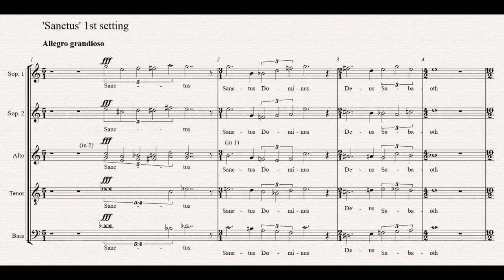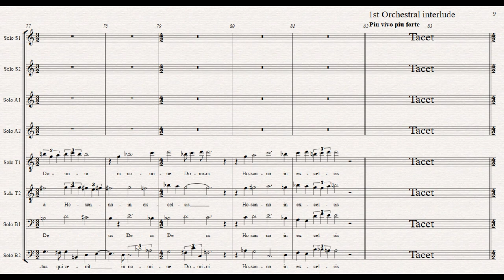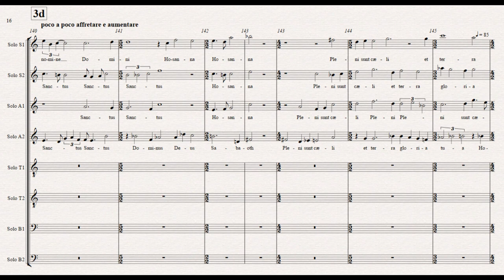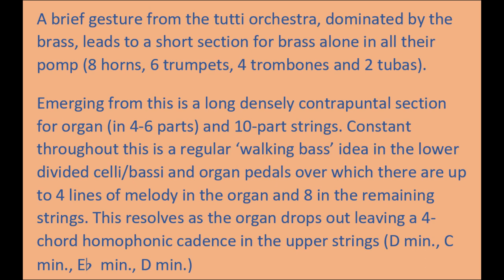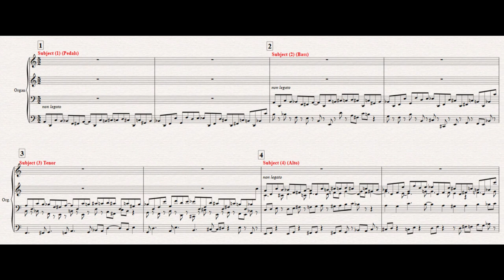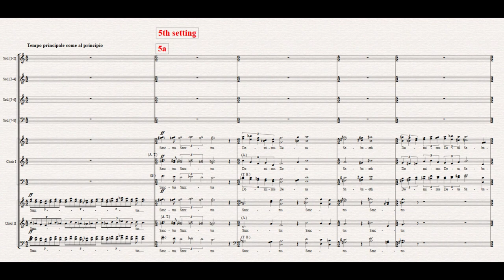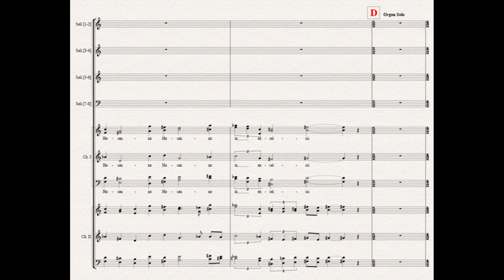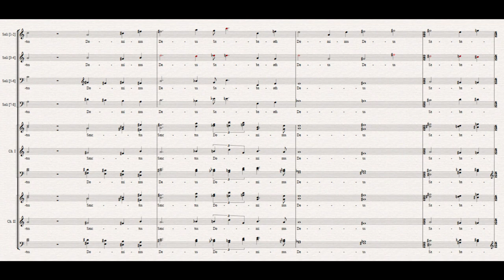V21 Messa Alta Sinfonica Sorabji 04 Sanctus - Complete 8th February 2024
Video twentyone in a long term project to create a virtual performance of Sorabji's biggest masterpiece the Messa Alta Sinfonica for large orchestra, organ, double chorus and 8 vocal soloists.

This video includes the complete performance of the 4th Movement "Sanctus". I have competed two other movements the 1st Movement "Kyrie" and the 5th Movement "Pater Noster"

A FLAC file of the audio can be played and downloaded

Check out my blog, and resources for this project on my website sorabjiorchestralmusic/com. Eventually I will include detailed notes about the structure of each movement and the complete texts as well as downloadable links to FLAC versions of each performance.